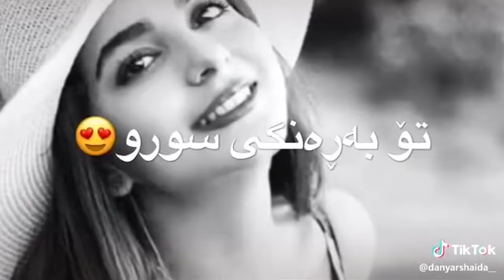xoshtrin gorani kurdi 2019 خوشترين كوراني كردي 2019